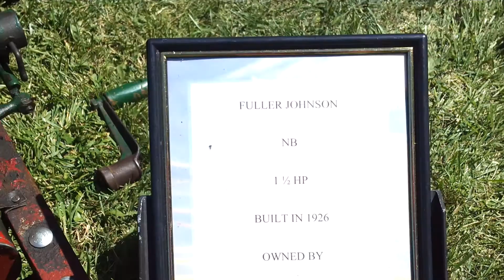Restored engines at Franklin Grove, IL 2013